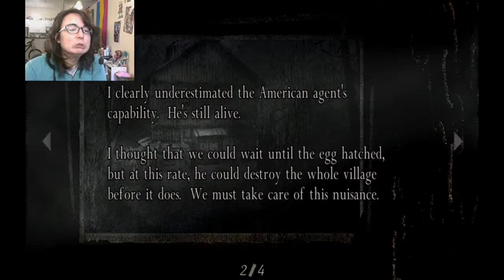LOVELY GONDOLA TOUR - RESIDENT EVIL 4 EP. 16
If you look to your left, you'll see a lovely cliff side retreat. Or explosives. It really depends on the day.

Lastly, make sure you check out the Discussion tab for announcements.

With love,
Generic Waffle